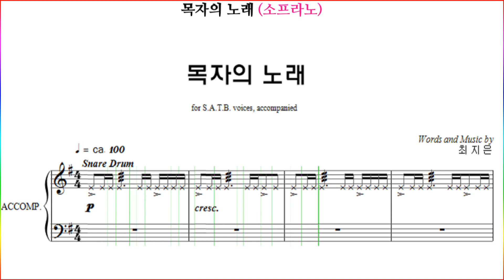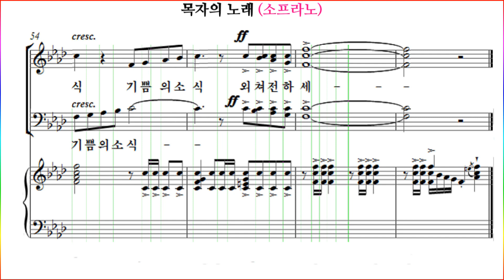[소프라노] 목자의 노래(최지은) / 소프라노 파트 녹화동영상(Soprano Score)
이 영상은 유빌라테 크리스마스 칸타타 "위대한 탄생" (The Great Birth) 연습페이지 녹화 영상입니다.

2018년 11월 현재 swf 형식의 영상이 모바일에서 재생되지 않는 관계로 개별교회 연습을 위해 화면을 녹화해서 올립니다.

유빌라테 크리스마스 칸타타 위대한 탄생 (The Great Birth) "목자의 노래(최지은)" 파트연습 링크 입니다.